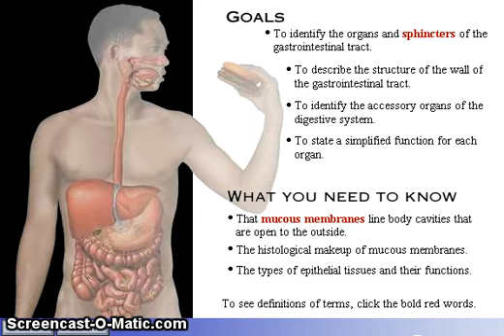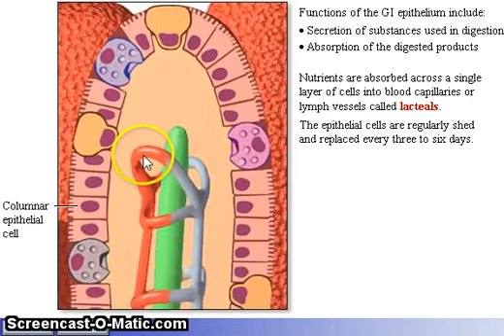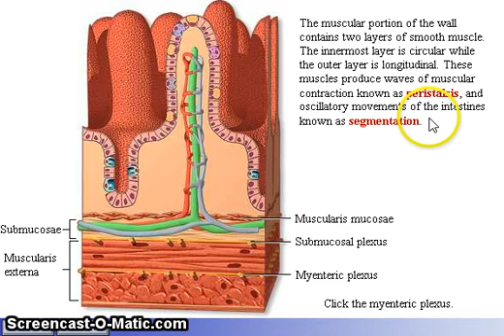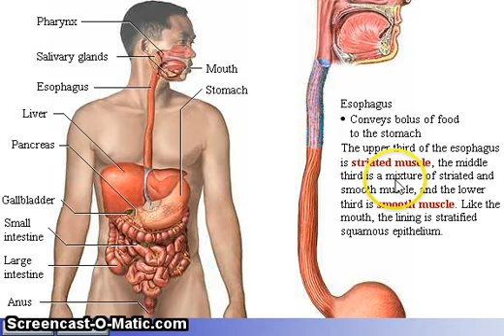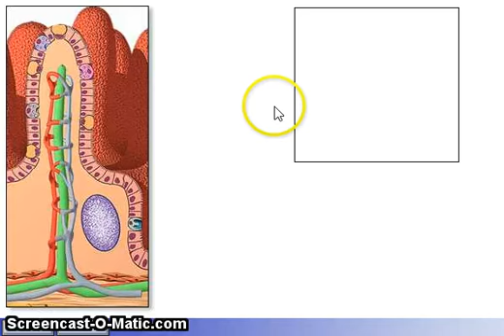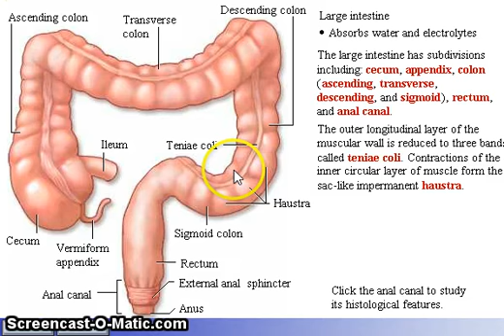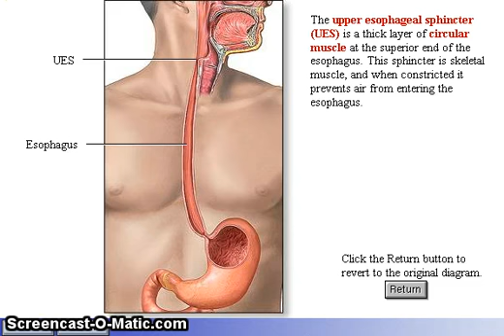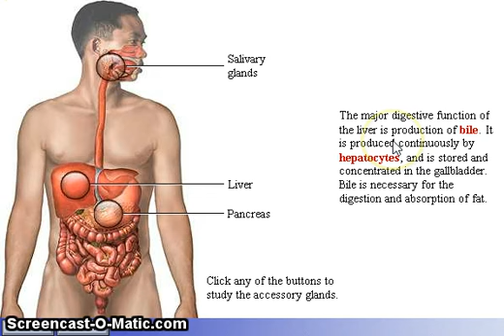Fisiología Digestiva - Repaso de Anatomía